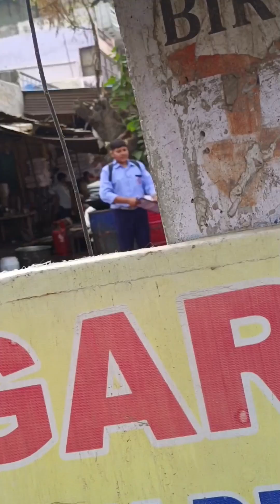chota bhai ka paper davan jara ha❤️💪